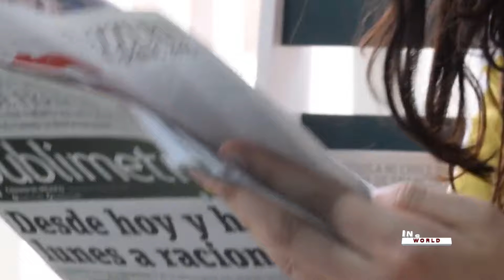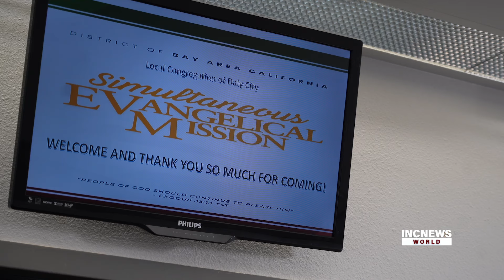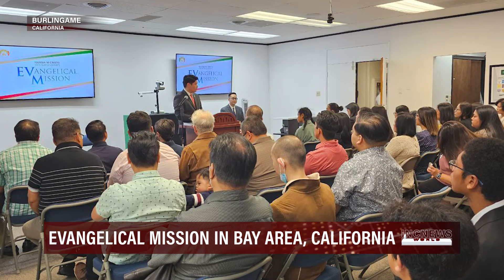Residents and Guests Inspired by God's Words in Bay Area, California | INC News World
Through the preaching of God's words, guests and neighbors are enlightened in Bay Area, California as part of one of the locations of a worldwide evangelical mission.